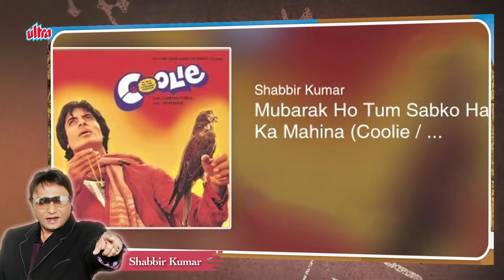Shabbir Kumar - Biography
Watch Biography of Shabbir Kumar  and Know about His Life Story and Unknown Facts.